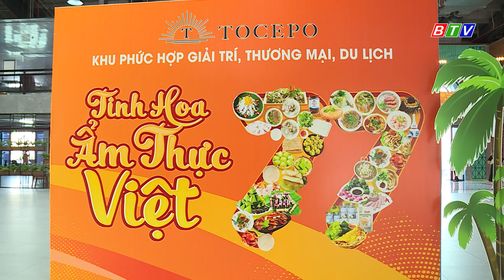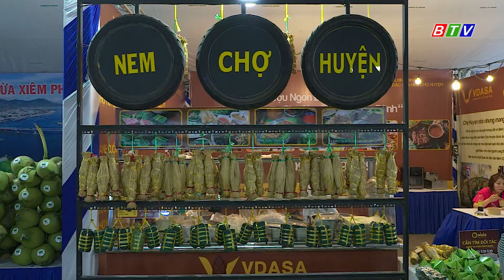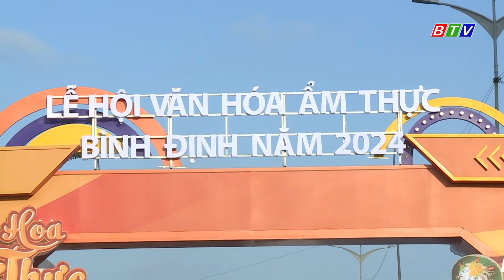TRANG VHNT - ĐỒNG HÀNH TUẦN LỄ VĂN HÓA AMAZING BÌNH ĐỊNH 2024